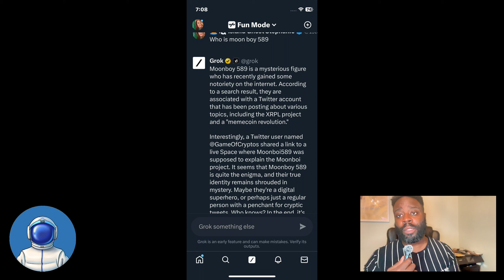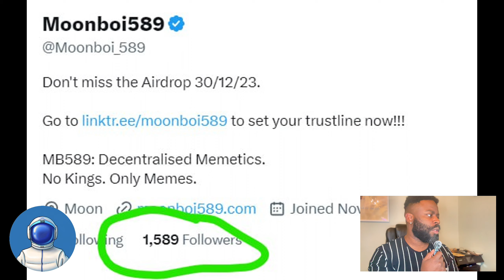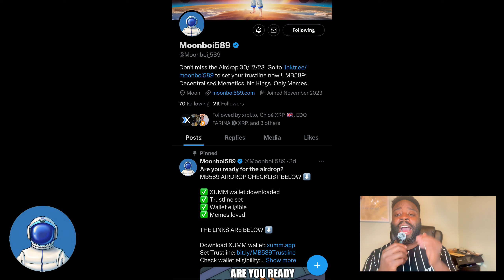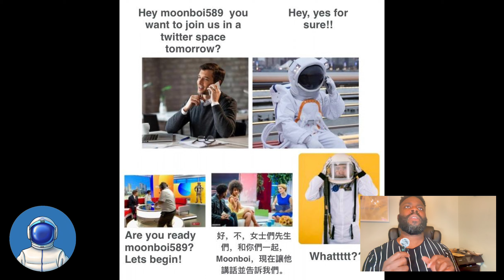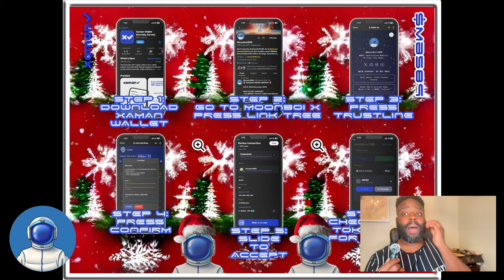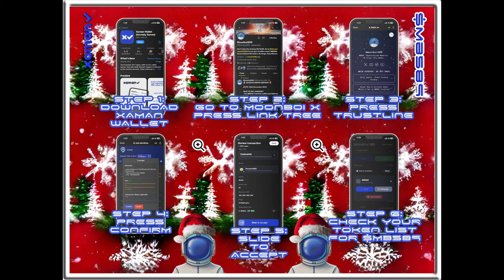THE NEXT 100X MEME COIN IS ON XRP! (MB589)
do you love xrp, do you love meme coins, take a look at MB589. the newest crypto on the xrpl with a free airdrop. link below and make sure you always do your own research...